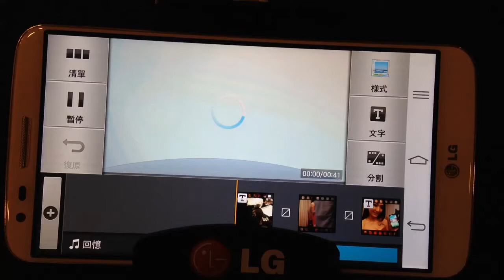LG G2 內建剪輯軟體